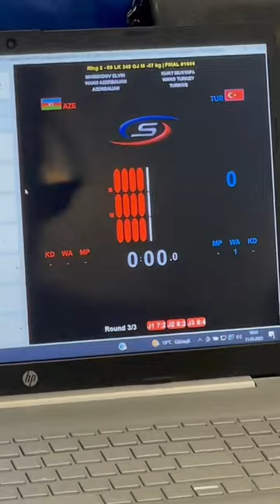Wako World Cup 2023✊🏻🙏🏻wako